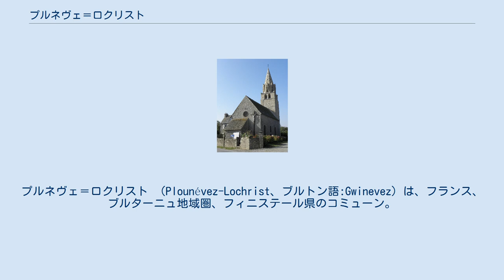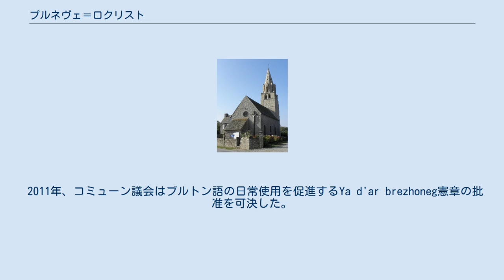プルネヴェ＝ロクリスト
プルネヴェ＝ロクリスト （Plounévez-Lochrist、ブルトン語:Gwinevez）は、フランス、ブルターニュ地域圏、フィニステール県のコミューン。
 プルネヴェ＝ロクリストは、ブルトン語のploe（教区）、nevez（新しい）、Lok-Krist（キリストに捧げる土地）からなっている。
Plounévez （Ploe neguez）の名が最初に認識されたのは1330年、トゥール大司教の税の役割においてである。
プルネヴェ教区はレオン司教座の下にあるレオン助祭管轄区に属し、聖ピエールが守護聖人となっていた。
 聖フラガンはレスゲン城（Lesguen）の創設者であった（cours de Guen、GuenまたはGwenとはブルトン語で『白』を意味する。聖Gwennは聖フラガンの妻であった）。
レスヴァンと呼ばれたこの地は、現在のコミューン、プルギンにあった。
 1896年、サン＝メン修道会の修道女たちがプルネヴェ＝ロクリストの病人たちの世話をしていたことを示す文書がある。
 1944年7月29日、プルネヴェ＝ロクリストのポン＝クリストにある化学工場が連合国軍爆撃機に機銃掃射された。
屋根と設備が損傷した。
 2011年、コミューン議会はブルトン語の日常使用を促進するYa d'ar brezhoneg憲章の批准を可決した。
 プルネヴェ＝ロクリストの人口増減グラフ 参照元:1999年までEHESS、2000年以降INSEE